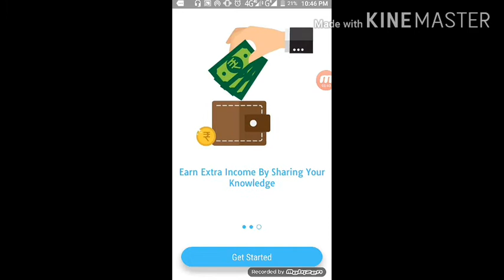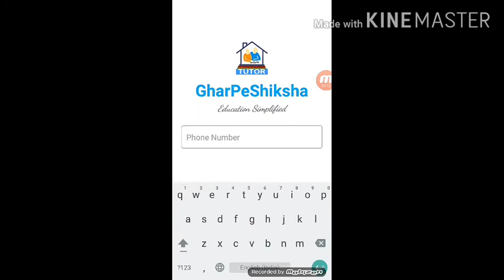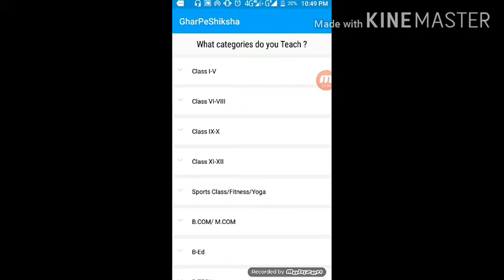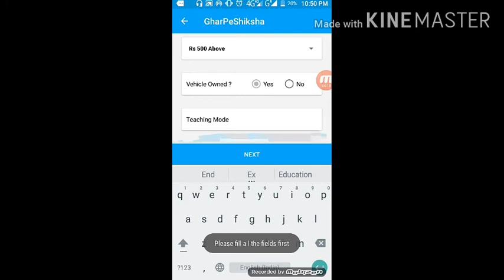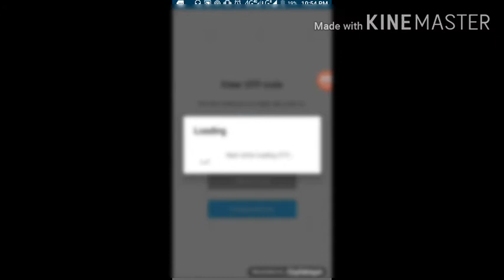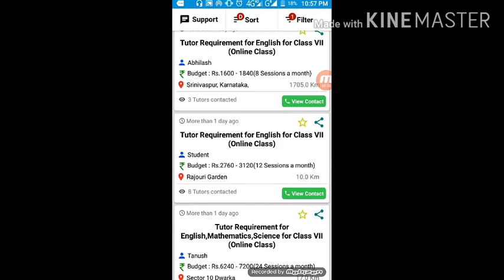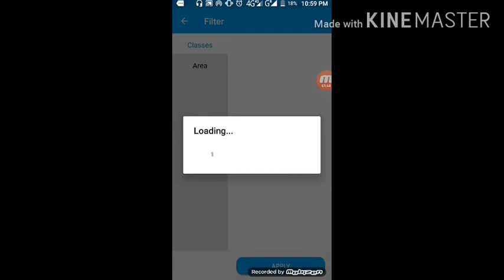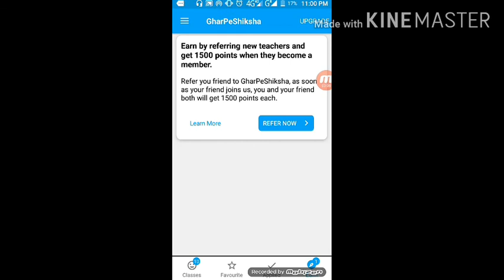Teach Online With Mobile And Earn Money In India | Class 1 To College Level Students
Helo viewers aaj ke is video me aap janenge ki class 1st se college level k students ko mobile se online kaise tuition padhakar paise kama sakte hai.